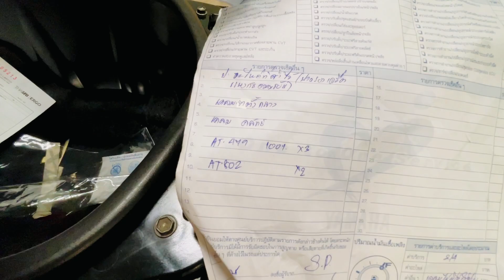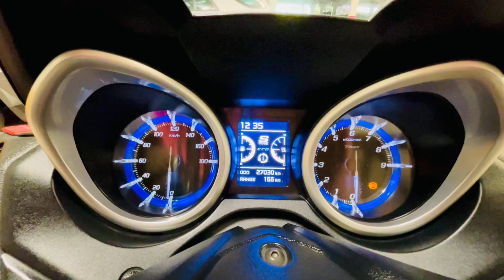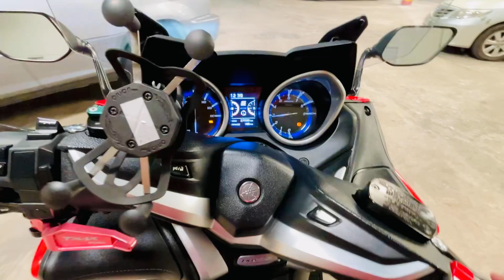Yamaha Tmax-SX 530 ปี18 สีส้มมุก 27xxxกิโล เซอร์วิสเครมชุดสายพาน ขาตั้งคู่ ครัช จากศูนย์เรียบร้อย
Yamaha Tmax-SX 530 ปี18 สีส้มมุก 27xxxกิโล เซอร์วิสเครมชุดสายพาน ขาตั้งคู่ ครัช จากศูนย์เรียบร้อย ยางพีลาลี่สายฟ้าดอกเต็มๆ มีตกแต่งบ้าง ที่จับมือถือ ฝาครอบเครื่อง คราบพู่เลย์หน้า ครอบบังโคลนหน้า เบรคมือ ชุดคารบอนแท้3ชิ้น ท่อผ่าเสียงเพราะไม่ดังมาก รถสวยพร้อมใช้งาน ราคาแค่ 269,000฿ จัดไฟแนนซ์ได้เต็ม

📟 Line @ :@din2951d
💸 มีโปรโมชั่นผ่อน3-6-10เดือน

อัลบั้มรวมรถที่พร้อมขายอีกมากมายที่